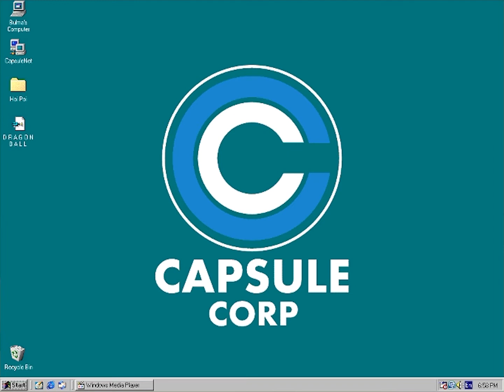【 b u l m a w a v e 】 - Dragonball outro vaporwave remix -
Remixed the original ending outro to Dragonball with vaporwave vibes. Upscaled the footage, comped out the credits, layered in some a e s t h e t i c elements and VHS distortion.